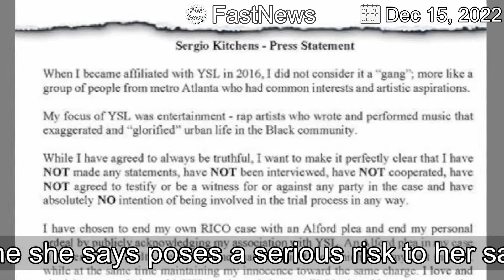【LatestNews】Kobe's Daughter Natalia Gets 3-Year Restraining Order Against Alleged Stalker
Natalia Bryant -- Kobe and Vanessa's oldest daughter -- has been granted legal protection from someone she says poses a serious risk to her safety. Natalia had court in L.A. Wednesday, where she gave some powerful testimony about things she claims.